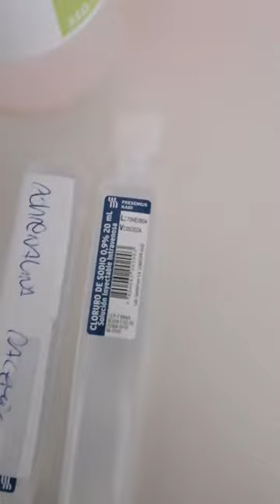Materiales necesarios para preparar una nebulizacion